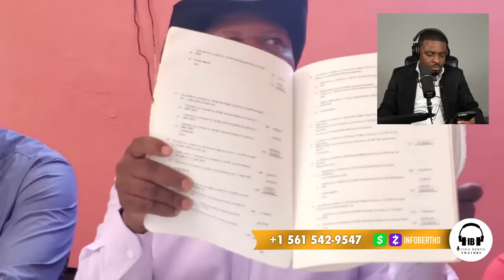WOYY GUY PHILIPPE DEDOUBLE,FBI ARIEL NAN KOURI,KARIKÒM,BABEKYOU.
InfoBertho WOYY GUY PHILIPPE DEDOUBLE,FBI ARIEL NAN KOURI,KARIKÒM,BABEKYOU.